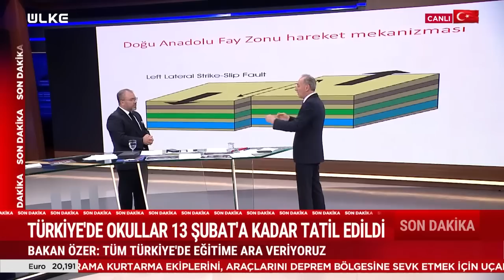Deprem Anında Duyulan Ürkütücü Sesin Sebebi Ne? Prof. Dr. Haluk Selim Anlattı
haber sondakika gündem Kahramanmaraş'ta peş peşe yaşanan 7 üzerindeki depremler esnasında duyulan ürkütücü sesin sebebi ne? Ülke TV canlı yayınına konuk olan Deprem Uzmanı Prof. Dr. Haluk Selim merak edilen bu soruya yanıt verdi.